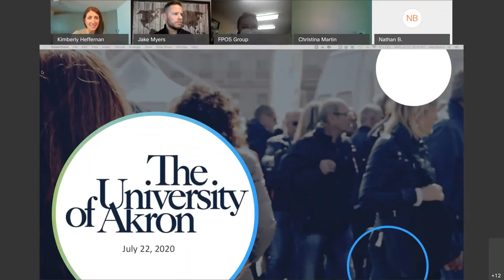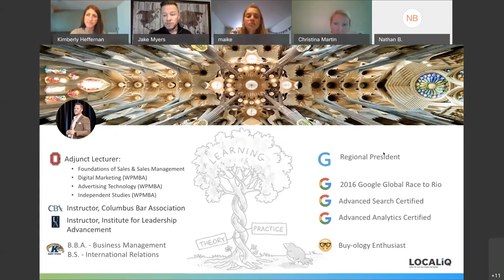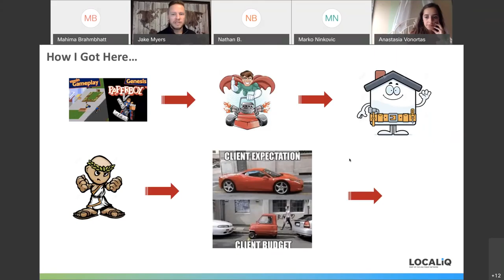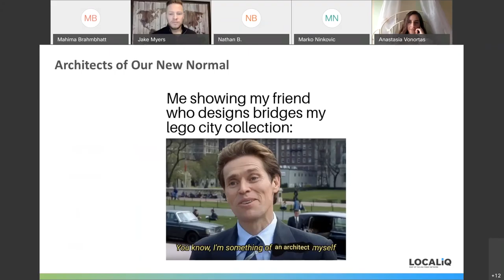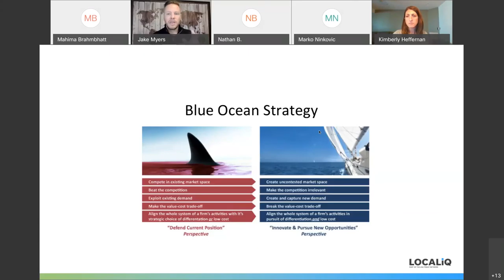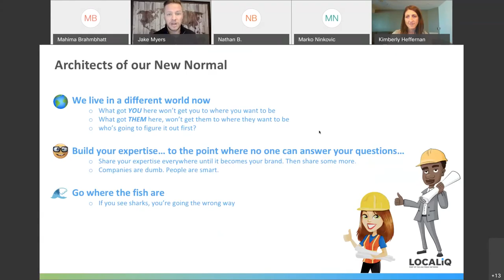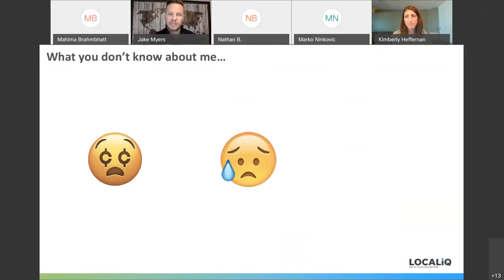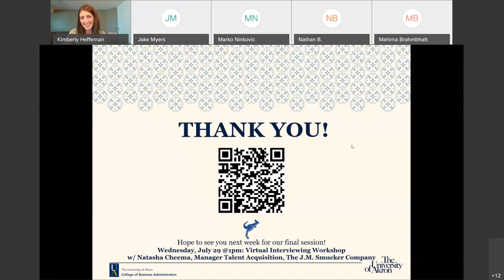CBA Professional Development Summer Series – Become the Architect of Your New Normal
Today we talked with Jake Myers President of Sales-Southwest at LOCALiQ.